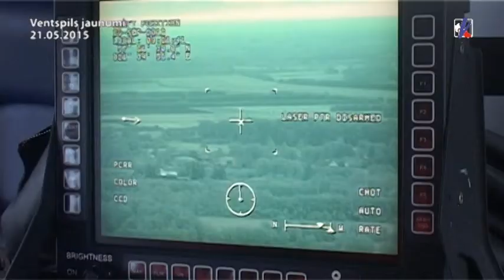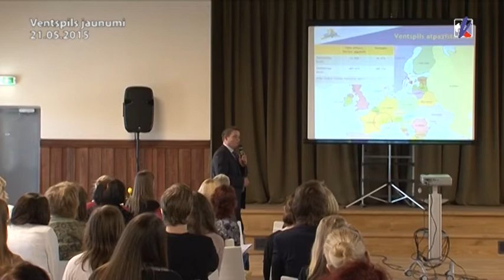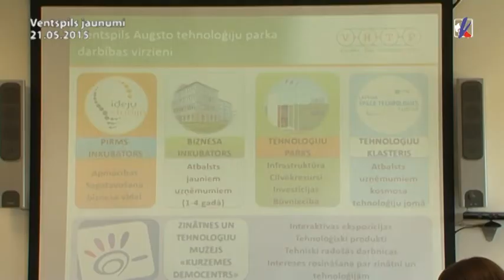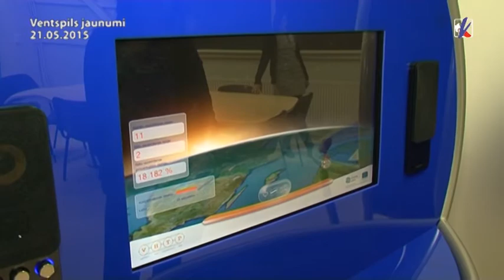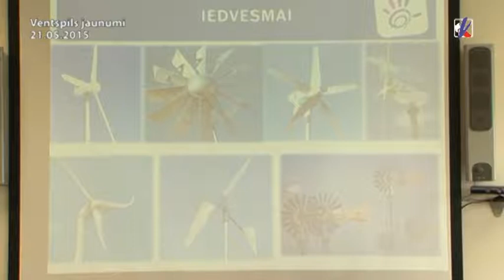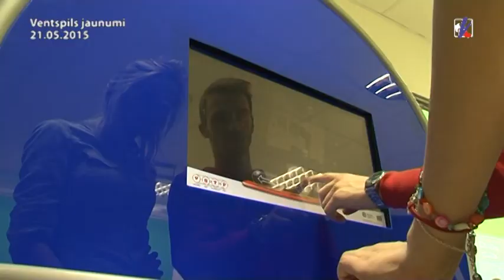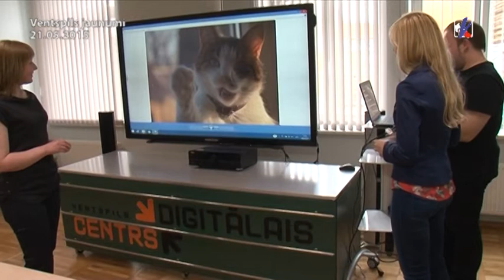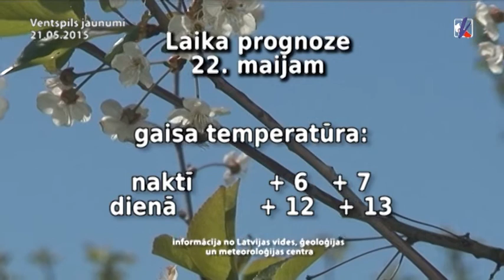Ventspils jaunumi 21.05.2015